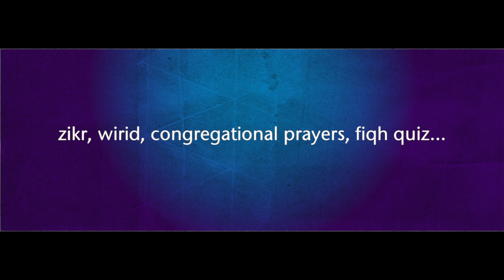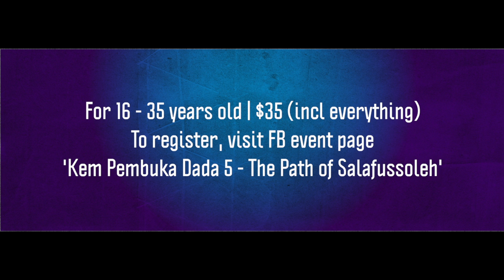Kem Pembuka Dada 5 Trailer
Wak Tanjong Mosque and its youth wing, Nurul Asror, invites you to partake in The Path of Salafussoleh this December as part of the annual initiative, Kem Pembuka Dada 5, led by Ustaz Muhammad Mukhtar.

Strengthen your faith through halaqah (the traditional method of learning) of Aqidatul Awwam by Sheikh Ahmed Al Marzuki Al Maliki (Book of Tauhid).

Discover the journeys, trials and triumphs of local Muslim scholars through Maqam visits.

Alongside a Jenazah preparatory session, other camp highlights include congregational and night vigil prayers (tahajjud, taubah, and hajat), daily awrad, interactive Fiqh (Islamic law) learning and many more.

Fees: $35 (including meals, transportation, Aqidatul Awwam book and wirid booklet)